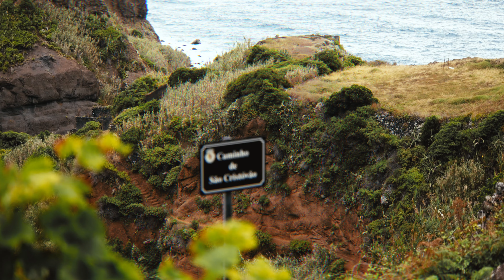Valhalla is calling | A Sony FX3 Shortfilm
Trago vos aqui um video diferente, um video que me deu gozo em fazer, nada de muito trabalho ou elaborado apenas quis explorar mais a câmara nova que tenho e ver o que é capaz e saiu este pequeno video.

Espero que gostem, se gostaram deixem o vosso LIKE e SUBSCREVAM!

Sigam me também no Instagram: @l.diniz94